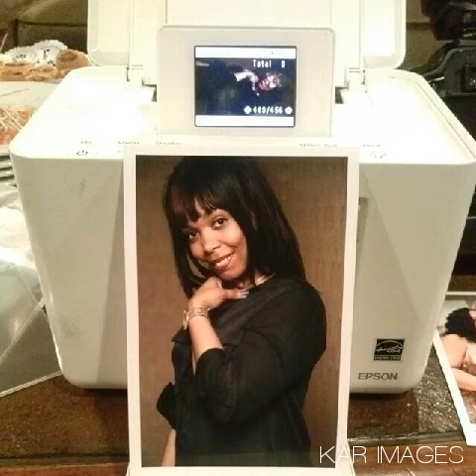Kevin A. Richards Photography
Event Photography by Kevin A. Richards Photography